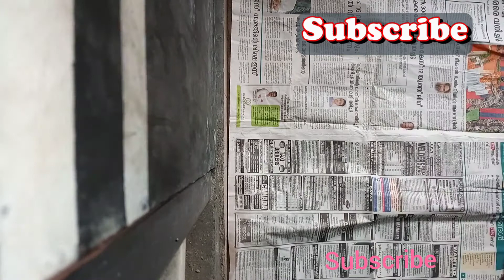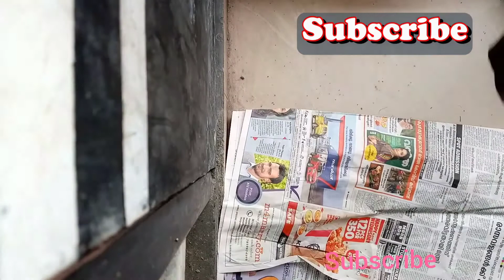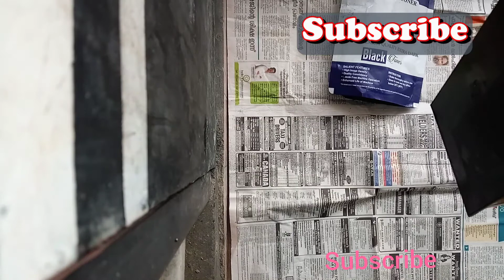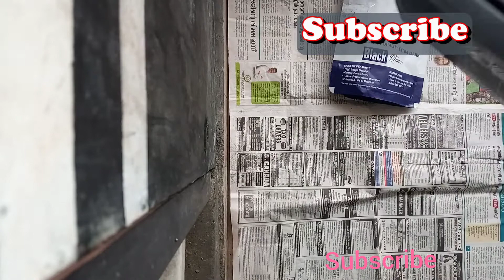sharp ar6020 A3 MFP toner cartridge mx237 refilling and counting chip replacing procedure